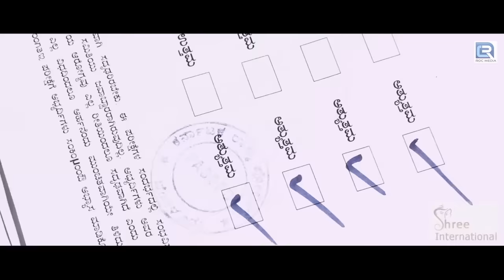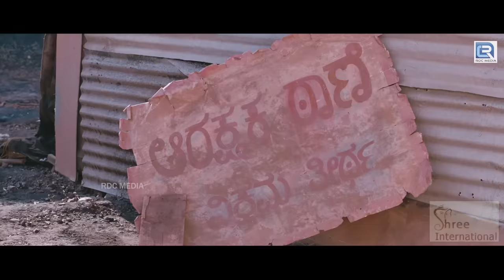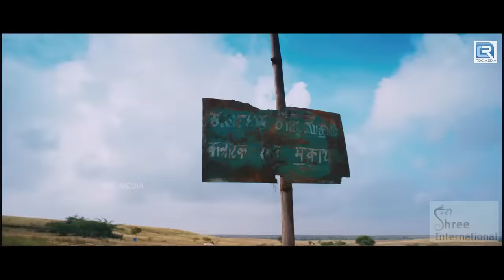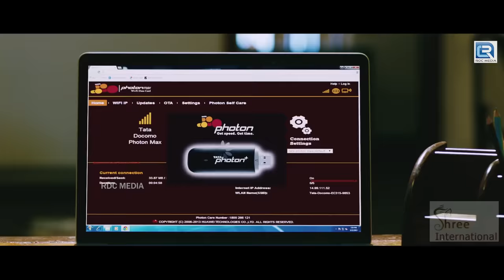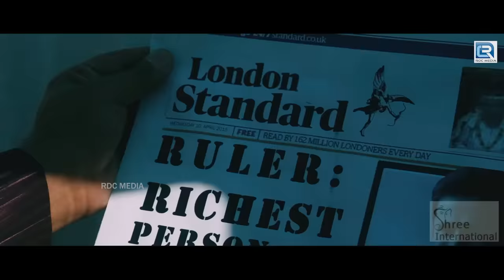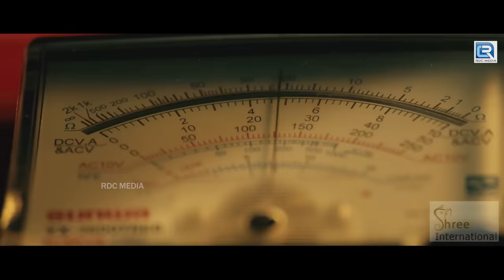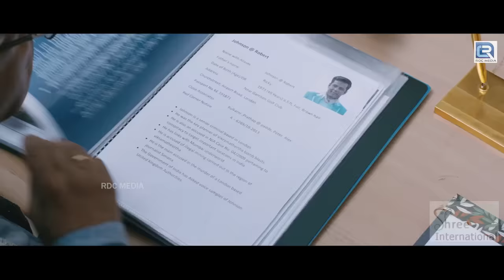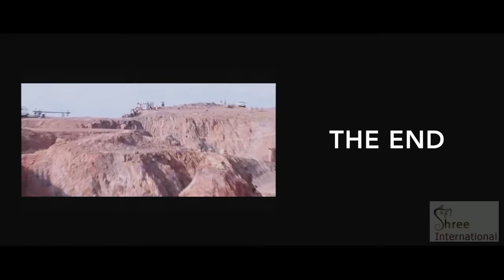Puneeth Kannada South Superhit Movie Hindi Dubbed | South Indian Movies Dubbed in Hindi Full Movie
Movie : RANAVIKRAMA

Direction:
Director Pavan Wadeyar
Co-Director Shankar
Associate Director Umesh K Krupa
Assistant Director Srikanth, Naveen Kumar, Lakshmisha, Naveen Kumar M S, Mahesh

Production:
Banner Jayanna Combines
Producer Jayanna, Bhogendra
Production Manager Vijaykumar

Writers:
Story Pavan Wadeyar
Screenplay Pavan Wadeyar
Dialogue Pavan Wadeyar
Lyrics K Kalyan, Kaviraj, Pavan Wadeyar

Other Crews:
Music V Harikrishna
Cinematography Vaidi S
Editor Suresh Armugam
Stunts K Ravivarma
Choreography Murali
Art Kenady
Costume Ganesh, Dileep Dhananjay (Puneeth Rajkumar), Seenu (Anjali)
Makeup Basavaraju, Ashok (Puneeth Rajkumar), Sanni (Ada Sharma), Shamim Khan (Vikram Singh)
PRO Deepak Krishna
Publicity Designs Sai
Stills Karunakar

Sound Recording:
Dialogues Hema (Vijay Audios)
Effects Rajan
DTS Sathish Kumar L (Manjari Cinematics)
Dubbing Artist Deepa, Shruthi, Ranjini, Santhosh Kunigal, Yashwanth, Ravindranath, Mahesh, Ramegowda, Vishal, Chandrakanth, Rajagopal

Censor Details:
CBFC U/A
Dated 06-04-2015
Length 147.05 M:S